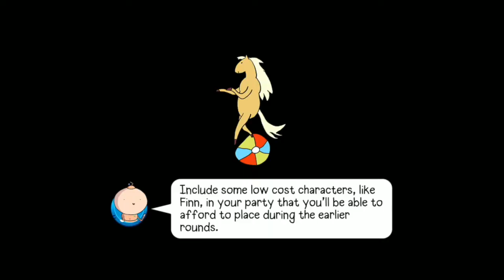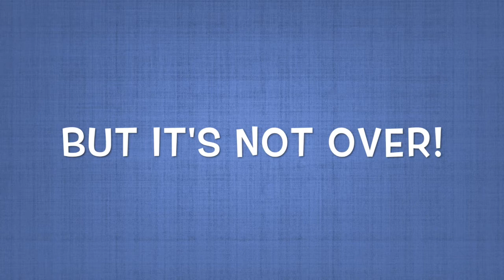GLOBAL RELEASE!!! Bloons Adventure Time TD (BATTD)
The game that everyone is waiting for is now released to the whole world!

What can you do in it? Pop bloons! With Adventure Time characters! And you can level them up! And you can give them weapons! And trinkets which give them boosts like 1% range! And um... You can do... You can pop bloons!  You downloaded it yet?

No? Oh...

I am Falvader, a gamer who uploads gameplay of games, mainly Bloons TD Battles and Bloons TD 5, to YouTube. I am more of a casual player, grinding now and then to get medallions. I usually try not to play in Classic Mode, as I am pretty rubbish at it. Whenever possible, I play in gamemodes like Random Trio, R3 Speed or even Random Cards just because I win more often, and also because it allows for quicker games. Sometimes, I mix things up and do challenges like trying to lose lives in the tutorial, that's always fun!